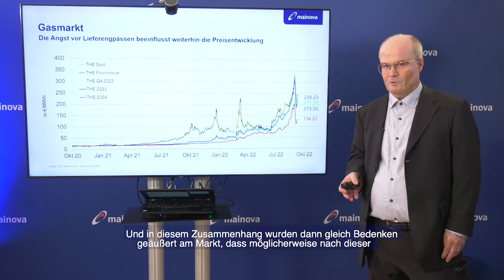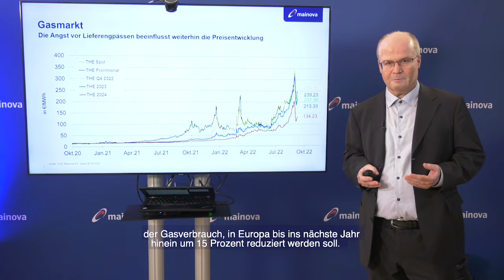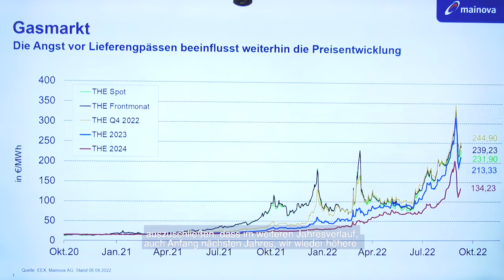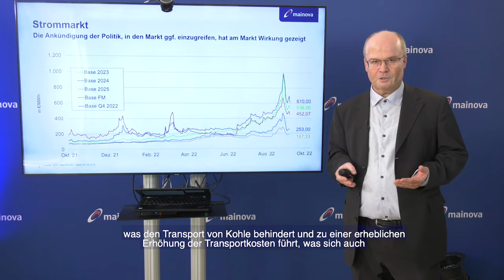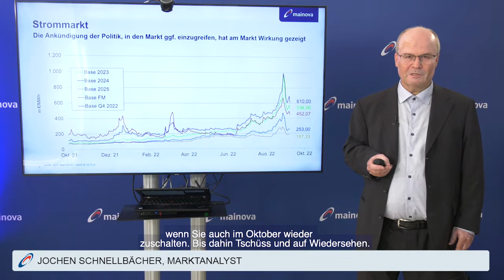Mainova macht Wissen: Energiemarkt Marktanalyse September 2022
📉 📈 Mainova Marktanalyse September 2022

In den letzten Wochen ging es noch einmal turbulent zu am Markt: Prognosen über mögliche Lieferengpässe bestimmten die Preisentwicklung bei Strom und Gas. Auch niedrige Wasserstände haben zu entsprechenden Anstiegen geführt.

Wie die Prognose aussieht, erklärt unser Analyst im aktuellen Marktblitz.